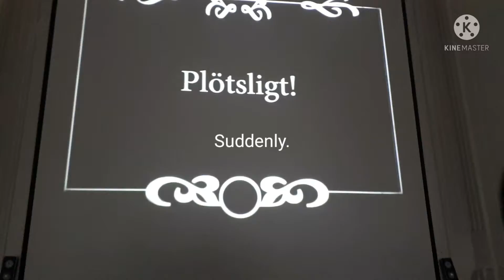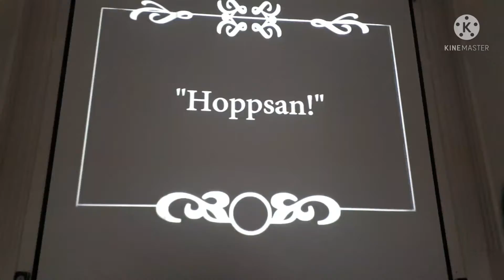Cannon fun 1916.